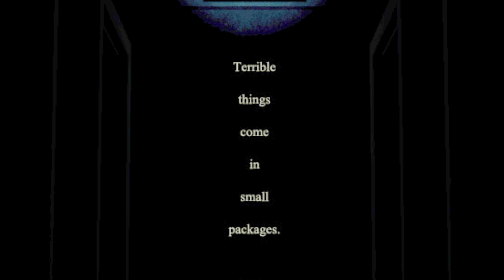NIGHTMARE SPRINGTRAP - Five Nights at Freddy's 4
A new teaser containing "Nightmare Springtrap" has just been released

Shoutout to @emilmacko